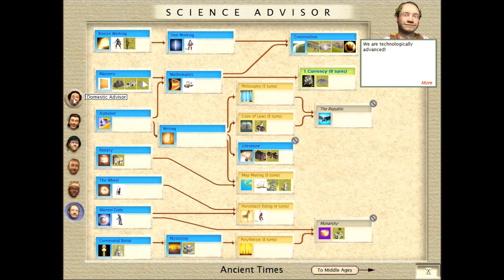Let's Play Civilization III Folge 6 [deutsch] - Attacke!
Der Angriff auf die benachbarten Russen beginnt.